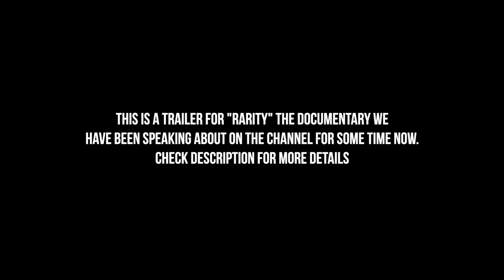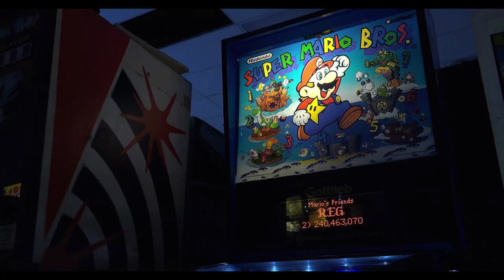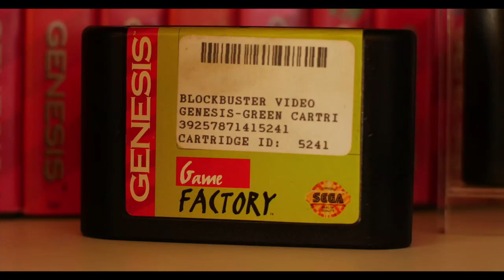RARITY - Retro Video Game Collecting In The Modern Era 👾 Trailer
Interviews with casual retro game collectors to collectors with the most expensive retro game collections in the world